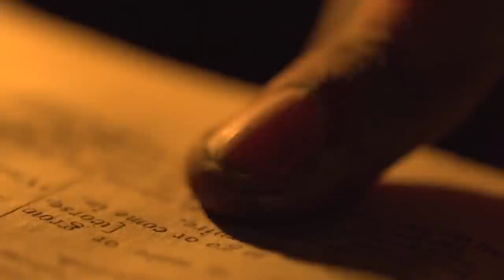Medusa's Disco - Dead Man [Official Music Video]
Medusa's Disco music video for Dead Man.
You can download our album Forked Tongue Fables (Dead Man is on this album)
You can also listen to a BRAND NEW single "Ask The Bird"

Lyrics:

I’m a dead man, and I’ve been watching you every night,
I thought you would like to die here,
I think it’s something you should like to try here,
sitting outside your time; sitting outside your mind,

I’m a dead man, and I’m not looking for a place to hide,
I thought you would like to ride to,
Think it’s something you would grow to like too,
I’m a dead man, I don’t doubt the way I grow,
I still sprout the things I don’t know,
And I don’t look back for more, yeah,

I don’t have to find my soul, I don’t grip the things I can’t hold,
I don’t collect the dust but I’m old, I’m old,I’m dead.